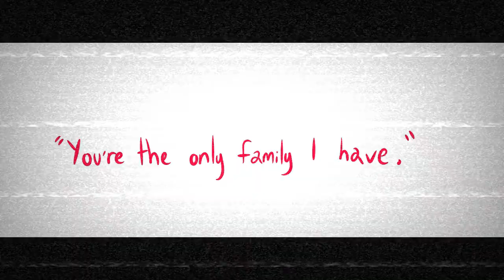"All of the Drugs" The Brobecks - OC animatic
Art created by me! Music used in this video is by The Brobecks, a band from 2003. Music is used for entertainment, not profit!

Video software: Filmora

VIDEO DESCRIPTION:
Malis ( Red ) has been dropped off to live with a family of cannibals due to her mother agreement, but otherwise living in such a predicament she enjoys them and considers them a part of her own. Bian ( Pink ) is a young friend of hers in which they consider as sisters, but after one promise after another Bian seems to have had enough on her plate of being society's little monster and runs away, leaving Malis to pick up the place she left off with Bian's Father, Lao Phuong ( Grey ).

Bian has gotten herself in an ordeal with Koto ( Purple ) and can't get past her primal ways, whereas Malis is living life trying to please the only people she has left, until the two meet up and realise that they still worry for one another.